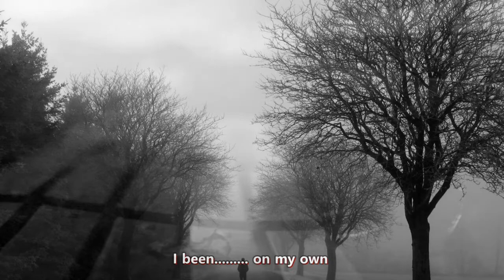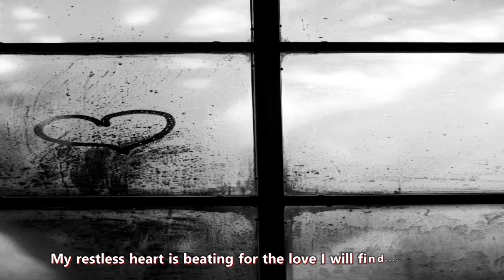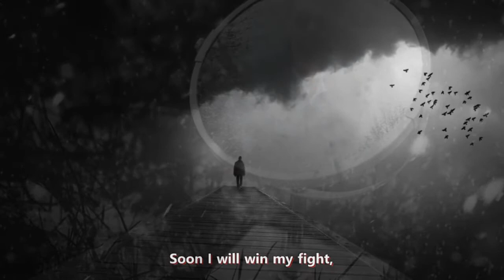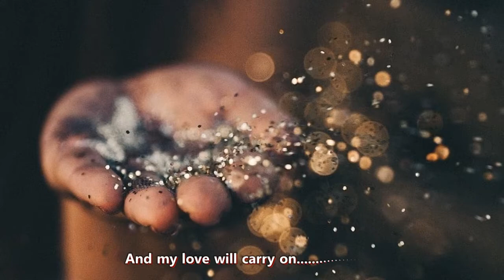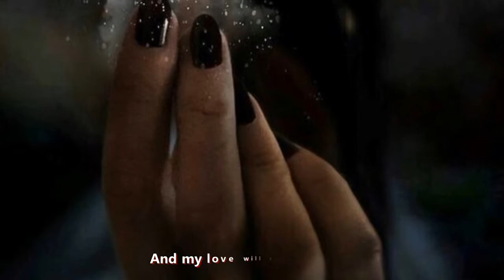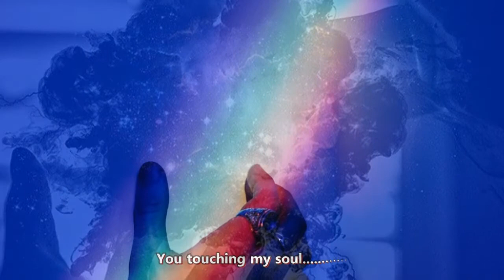Axel Rudi Pell - Touching My Soul (Lyrics)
"Touching My Soul" track 5 on Tales of the Crown album Released 24 October 2008

Johnny Gioeli - Vocals
Axel Rudi Pell - Guitar
Volker Krawczak - Bass
Mike Terrana - Drums
Ferdy Doernberg - Keyboards

and track 9 on The Ballads IV album Released 23 September 2011

Axel Rudi Pell – guitars
Johnny Gioeli – vocals
Mike Terrana – drums
Volker Krawzcak – bass guitar
Ferdy Doernberg – keys